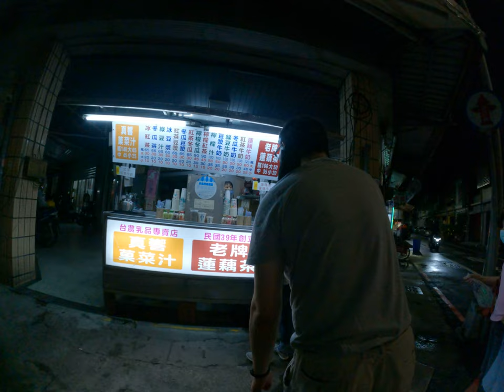古早味紅茶包媽媽媽他過了1個禮拜後結果發現冰在冰箱沒喝酒抽掉壞掉了真的是很費都是多少錢100塊喔一瓶那什麼鬼啊真的好買了又不用真的書包